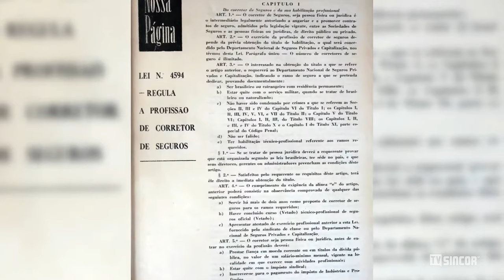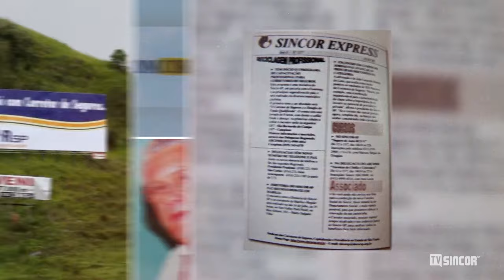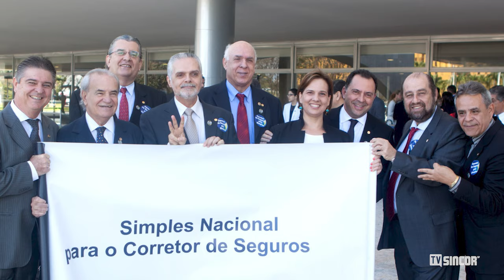JCSPlay - Especial Sincor-SP 90 anos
No dia 6 de outubro, o Sincor-SP completou 90 anos. Uma história marcada por grandes lutas e conquistas para todos os corretores de seguros. A regulamentação da profissão, a concorrência com os bancos, a venda de seguros pela internet sem a intermediação do corretor, a alta carga tributária da atividade... foram apenas alguns dos desafios enfrentados e que contaram
com importantes representantes defendendo a categoria. Nesta edição especial, apresentamos as principais ações e lutas ao longo das décadas.

Reportagem: Elaine Lisbôa
Apresentação: Camila Correia e João Polido
Produção: Helton Pereira
Realização: Sincor-SP